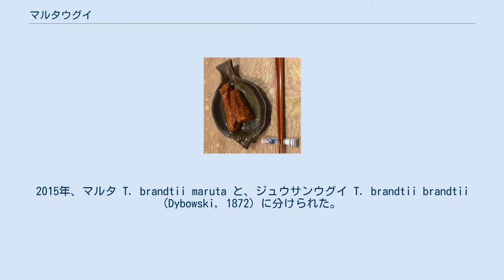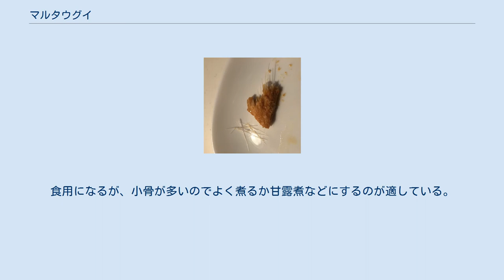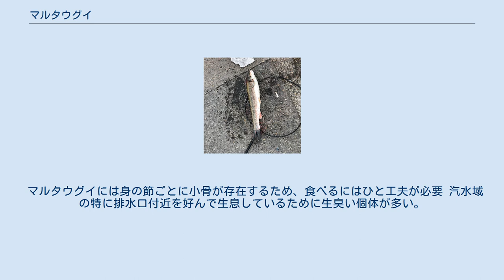マルタウグイ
マルタ Tribolodon brandtii maruta は、ウグイ亜科に分類される魚。
マルタウグイ（丸太石斑魚）と呼ばれることが多い。
コイ科魚類の中で、降海性を獲得した数少ない魚類である。
 東京湾以北の太平洋沿岸。
 富山湾以北の日本海沿岸、北海道、沿海州、朝鮮半島東岸に分布する種は近縁亜種のジュウサンウグイ。
 1960年代よりマルタウグイとジュウサンウグイが異なるとする報告がいくつかされていたが、「遺伝学」「形態学」「生態学」の各観点からの研究は不十分と指摘されていた。
2015年、マルタ T. brandtii maruta と、ジュウサンウグイ T. brandtii brandtii (Dybowski, 1872) に分けられた。
 マルタウグイ 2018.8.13 那珂湊漁港 最大で50 cm、1.5 kg程度になる。
最大では近縁種のウグイより大型になる。
ウグイとの違いは、オスの婚姻色（赤色縦条）がウグイは2本であるのに対し、マルタは1本しかないことである。
自然の状態でウグイとは容易に交雑するかは不明である。
 主に沿岸部から河川河口部の汽水域に生息し、春の産卵期には川を遡上する遡河回遊魚である。
幼魚は1年ほど河口付近で過ごし、7-9 cmほどに成長して海に降る。
寿命は10年ほどと比較的長命である。
動物食性で、貝類やゴカイ類、エビなどの甲殻類といった小動物を捕食する。
 ルアーフィッシングの対象魚であるスズキの外道としてよく釣れる。
食用になるが、小骨が多いのでよく煮るか甘露煮などにするのが適している。
 マルタウグイには身の節ごとに小骨が存在するため、食べるにはひと工夫が必要 汽水域の特に排水口付近を好んで生息しているために生臭い個体が多い。
そのため、皮と血合い、内臓は利用せずに、白身を味噌、だし汁（鰹節と昆布）に浸し、圧力鍋で煮ると、臭みが無くなり、小骨はやわらかくなり食べやすくなる。
 2回（20分加熱）圧力鍋で煮ることにより小骨がやわらかくなったマルタウグイのサク